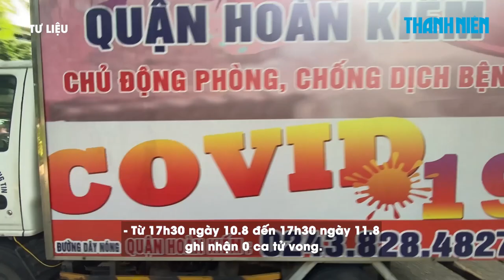Ngày 11/8: Cả nước 2.367 ca Covid-19, 6.418 ca khỏi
Bản tin Bộ Y tế ngày 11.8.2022 cho biết cả nước có 2.367 ca Covid-19, có 6.418 ca khỏi. Trong ngày không có ca tử vong nào, tổng số ca tử vong do Covid-19 tại Việt Nam tính đến nay là 43.095 ca.
Kể từ đầu dịch đến nay Việt Nam có 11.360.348 ca nhiễm, đứng thứ 12/227 quốc gia và vùng lãnh thổ, trong khi với tỉ lệ số ca nhiễm/1 triệu dân, Việt Nam đứng thứ 112/227 quốc gia và vùng lãnh thổ (bình quân cứ 1 triệu người có 114.543 ca nhiễm).
Theo số liệu do Sở Y tế các tỉnh, thành phố báo cáo hàng ngày trên Hệ thống quản lý Covid-19 của Cục Quản lý Khám chữa bệnh, Bộ Y tế:
Số bệnh nhân đang thở ô xy là 63 ca, trong đó:
- Thở ô xy qua mặt nạ: 48 ca
- Thở ô xy dòng cao HFNC: 5 ca
- Thở máy không xâm lấn: 1 ca
- Thở máy xâm lấn: 9 ca
- ECMO: 0 ca
- Từ 17h30 ngày 10.8 đến 17h30 ngày 11.8 ghi nhận 0 ca tử vong.
- Tổng số ca tử vong do Covid-19 tại Việt Nam tính đến nay là 43.095 ca, chiếm tỉ lệ 0,4% so với tổng số ca nhiễm.
- Tổng số ca tử vong xếp thứ 24/227 quốc gia, vùng lãnh thổ, số ca tử vong trên 1 triệu dân xếp thứ 134/227 quốc gia, vùng lãnh thổ trên thế giới. So với châu Á, tổng số ca tử vong xếp thứ 6/49 (xếp thứ 3 ASEAN), tử vong trên 1 triệu dân xếp thứ 27/49 quốc gia, vùng lãnh thổ châu Á (xếp thứ 5 ASEAN).
- Trong ngày 10.8 có 490.288 liều vắc xin phòng Covid-19 được tiêm. Như vậy, tổng số liều vắc xin đã được tiêm là 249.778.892 liều, trong đó:
+ Số liều tiêm cho người từ 18 tuổi trở lên là 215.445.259 liều: Mũi 1 là 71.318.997 liều; Mũi 2 là 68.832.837 liều; Mũi 3 (vắc xin Abdala) là 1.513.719 liều; Mũi bổ sung là 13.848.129 liều; Mũi nhắc lại lần 1 là 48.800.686 liều; Mũi nhắc lại lần 2 là 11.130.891 liều.
+ Số liều tiêm cho trẻ từ 12-17 tuổi là 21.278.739 liều: Mũi 1 là 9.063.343 liều; Mũi 2 là 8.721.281 liều; Mũi nhắc lại lần 1 là 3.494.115 liều.
+ Số liều tiêm cho trẻ từ 5-11 tuổi là 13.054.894 liều: Mũi 1 là 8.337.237 liều; Mũi 2 là 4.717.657 liều.

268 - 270 Nguyễn Đình Chiểu, Phường Võ Thị Sáu, Q.3, TP HCM